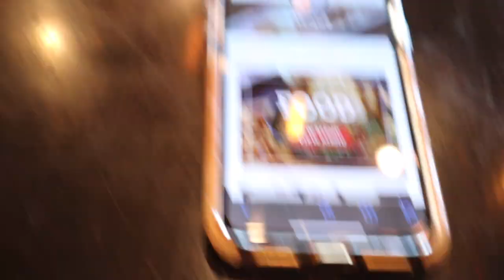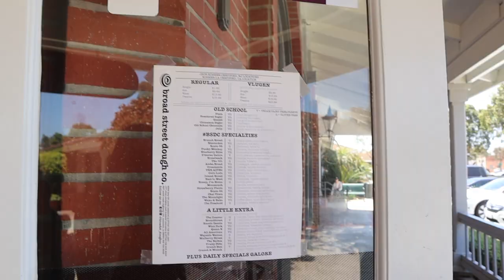4000+ Calorie Birthday CHEAT DAY!!